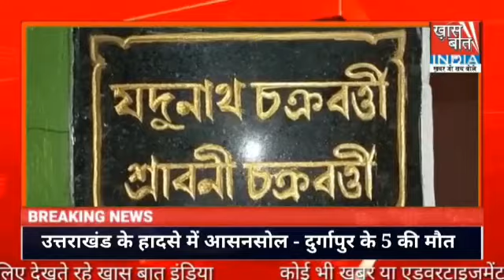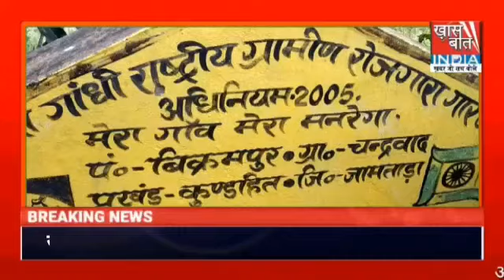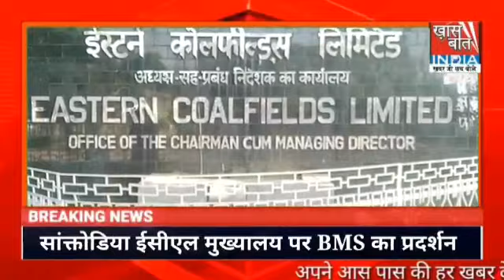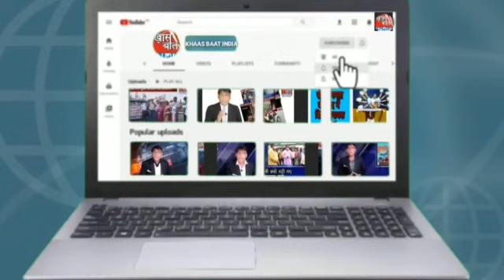Khaas Baat India में Sanjay Sinha बता रहे हैं कि ममता बनर्जी का अगला क़दम क्या II 28 Oct. 2021